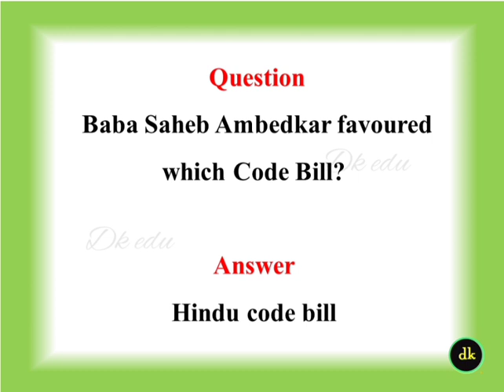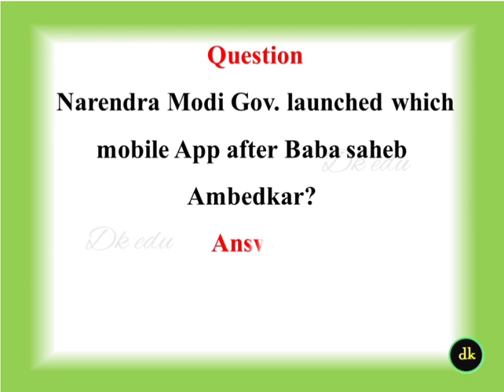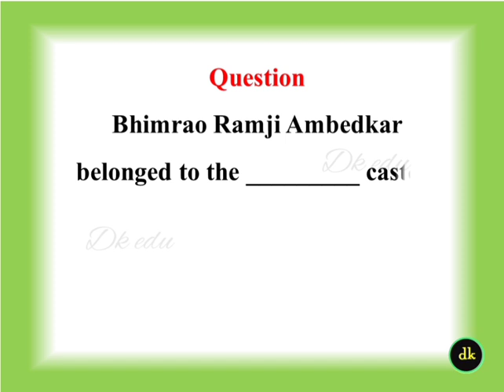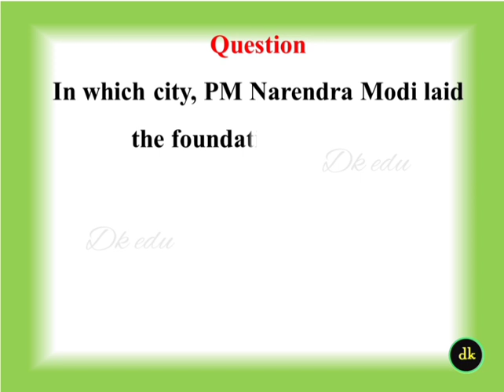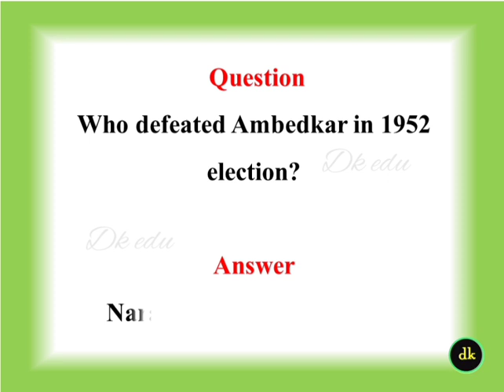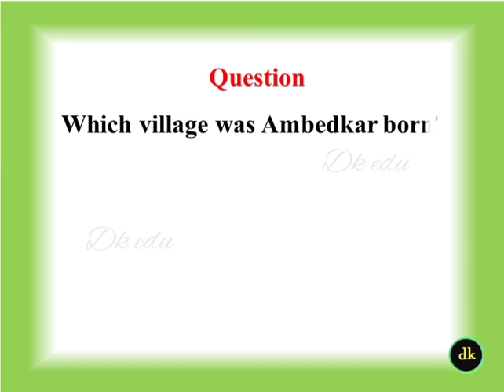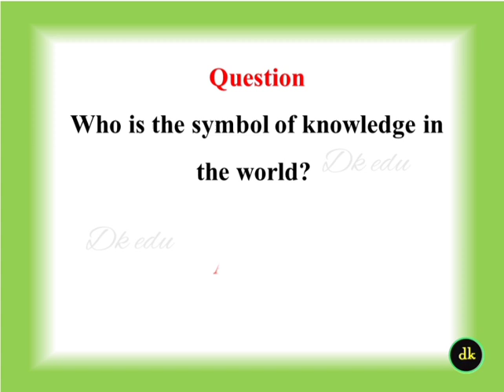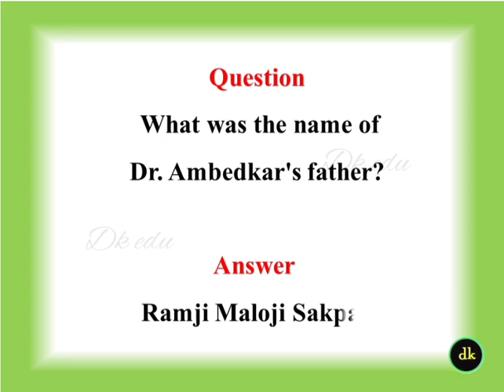Quiz on Dr B R Ambedkar in English 2022 b r Ambedkar quiz in English Ambedkar quiz questions and ans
🎈 Other Links🎈

Dr Babasaheb Ambedkar is called as father of Indian Constitution
Ambedkar essay in English